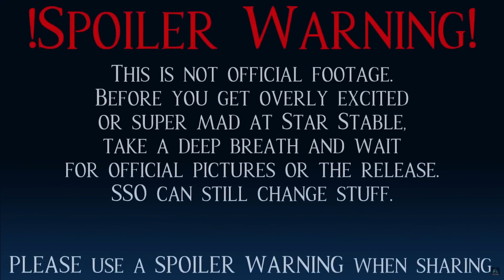sneeuw komt terug in jorvik | Star Stable spoiler | Let's Play | Nederlands